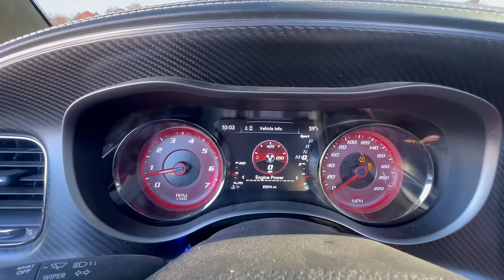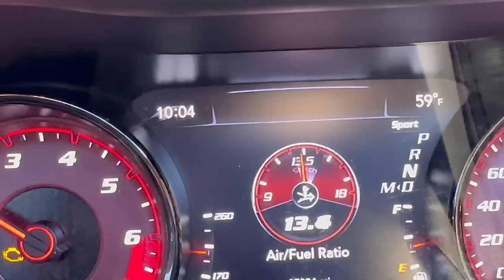I DROVE A HELLCAT WITH NO AIR-INTAKE 🍷